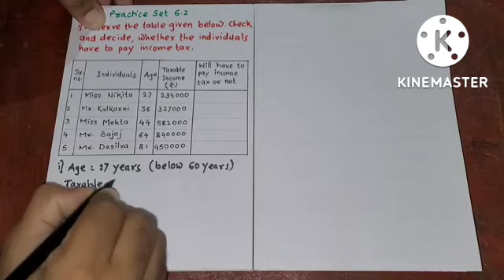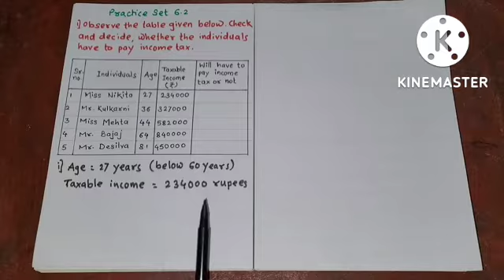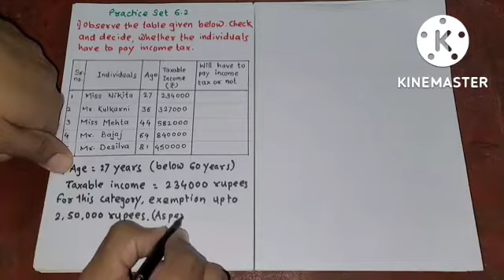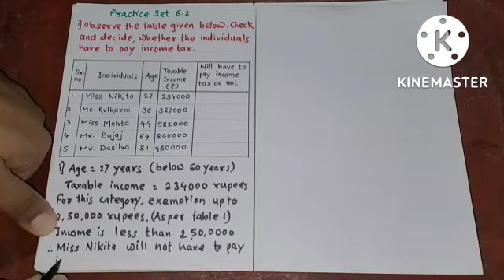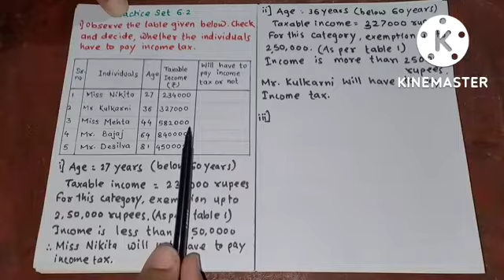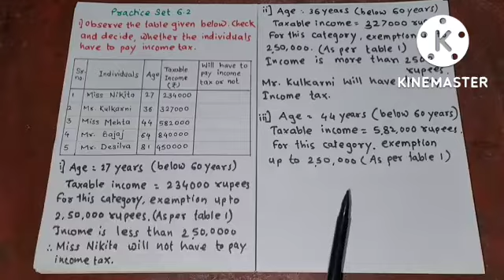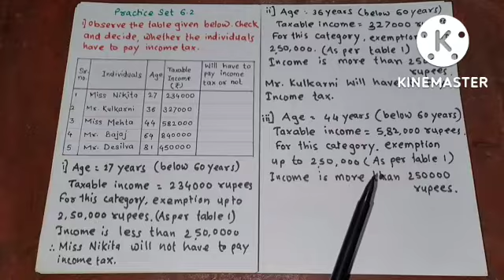STD 9TH,MATHS PART1,chapter Financial Planning,UNITNO.6 PRACTICE SET6.2,ENGLISH MEDIUM